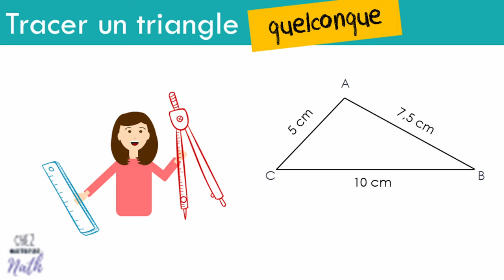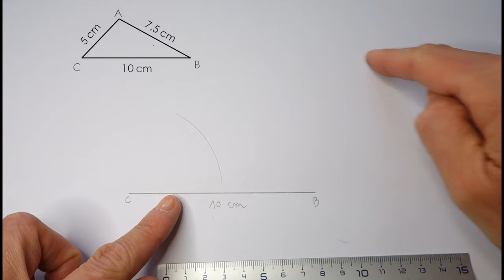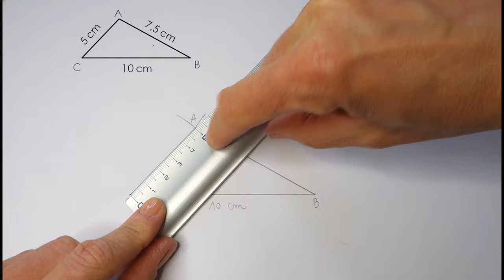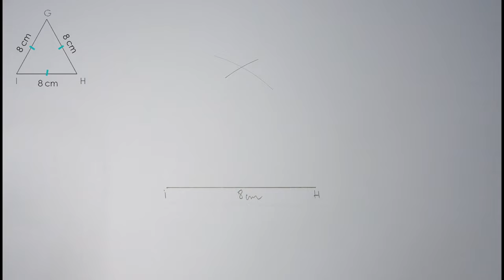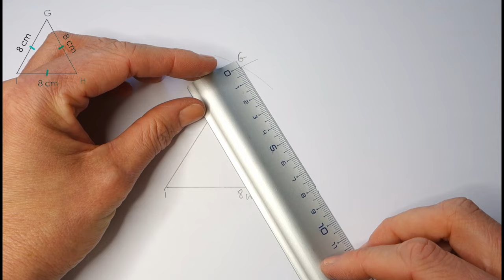Tracer un triangle isocèle, équilatéral ou quelconque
Comment tracer un triangle quelconque ?
Comment tracer un triangle isocèle ?
Comment tracer un triangle équilatéral ?
Méthode pour tracer un triangle à la règle et au compas.